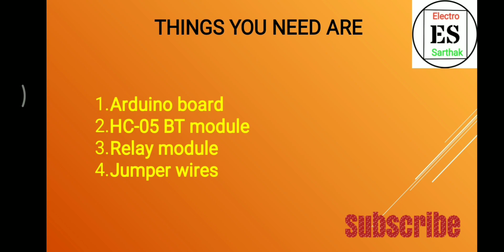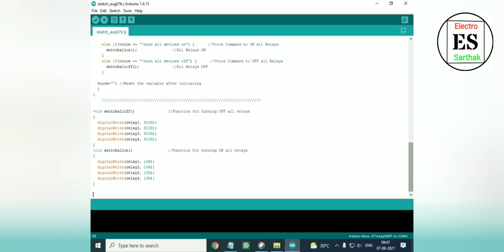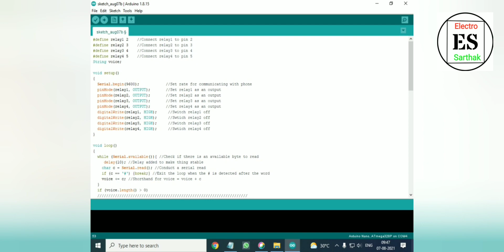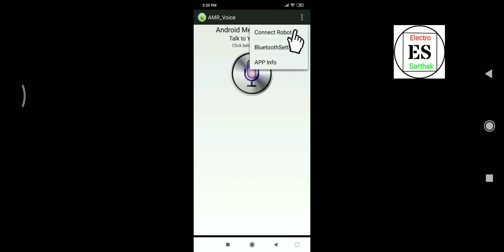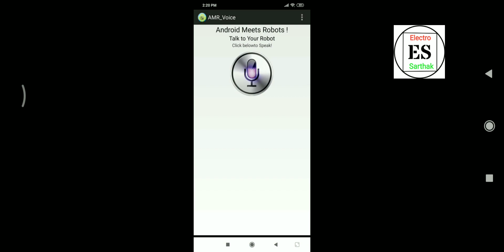Home Automation || How To Do / घर पर करे | Easy Way || By- Electro Sarthak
Hello friends today I will tell you that how you can make your own Home Automation system using ardiuno in hindi..

Things you need -:

Ardiuno Uno

4 ch relay module

HC-05 bt module

Jumper wires

Note - Set code according to your requirement
as shown in video.

Previous video -

.visit channel for more.

Your Queries -:
How to do home automation
How to make home automation with ardiuno
How to make smart Home with ardiuno
how to control home with ardiuno
Smart ardiuno projects
Ardiuno projects 2021
Home Automation system using ardiuno
Home Automation system in hindi